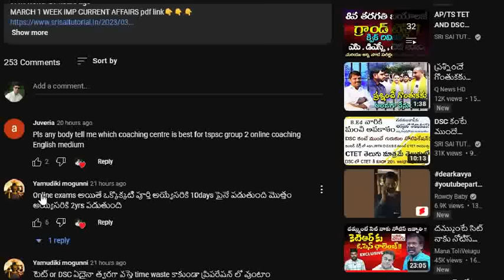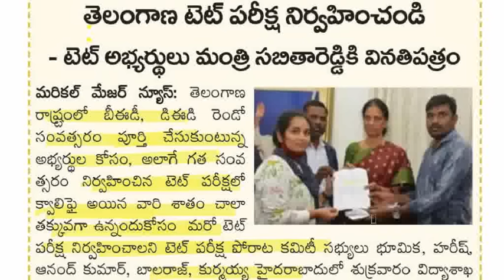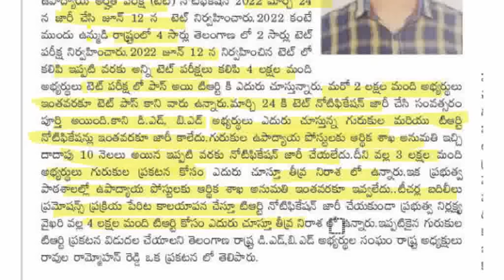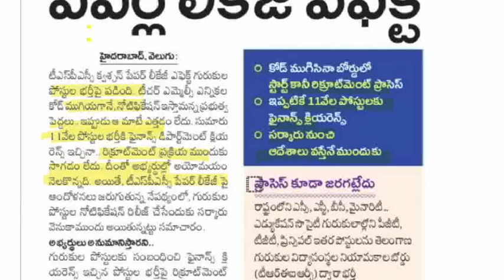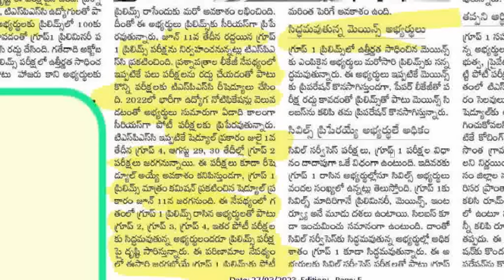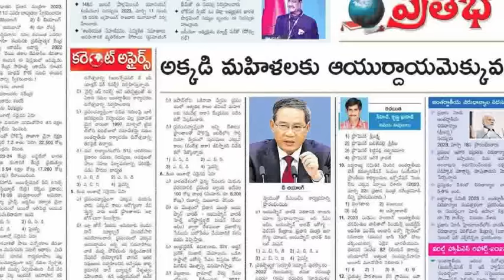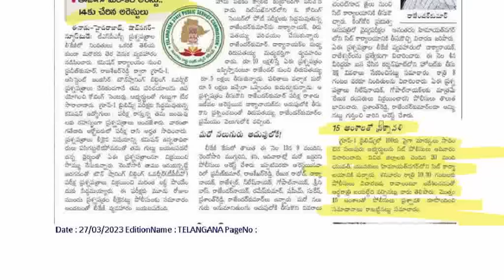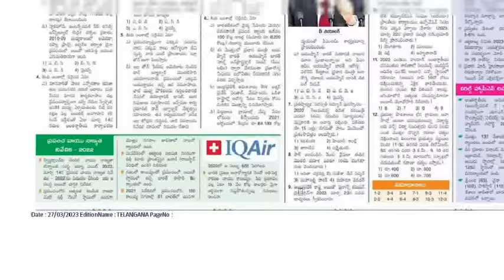💥2ndTETకోసం సభితారెడ్డిని కలిసిన అభ్యర్థులు.సం||ఐపాయోమరిDSC ఇంకెప్పుడు?లీకేజితోగురుకుల నోటిఫికేషన్కు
=PLc89WQ1o6OrkmG1ONYeo0VKD2lapf3yic